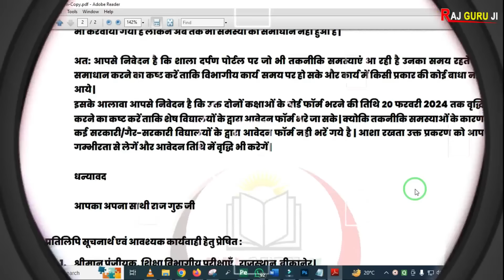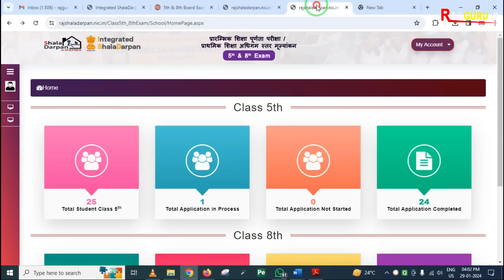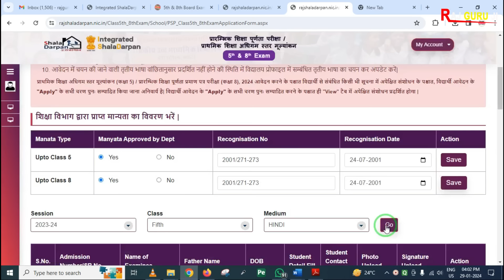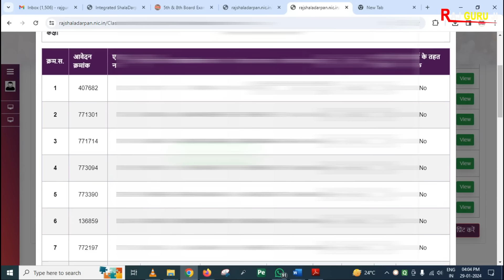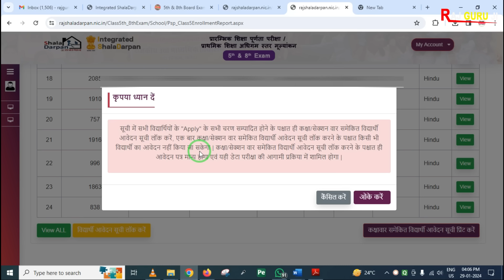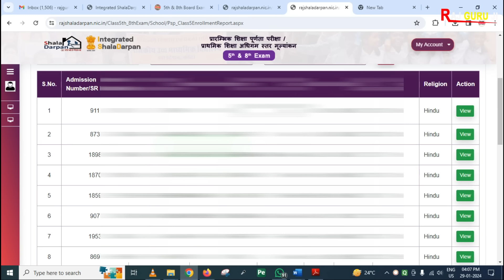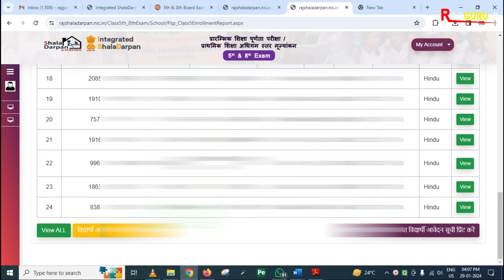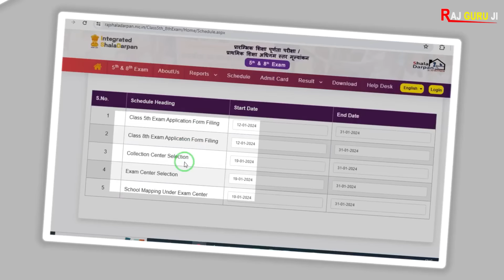5th & 8th Board Form 2024 Final Lock Kaise kare | लॉक से पहले और बाद में इन बातों का भी रखे ध्यान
5th & 8th Board Form 2024 Final Lock Kaise kare | लॉक से पहले और बाद में इन बातों का भी रखे ध्यान |  5th Exam Form 2024 Final Data Lock Kaise kare | 8th exam form 2024 Final Data Lock kaise kare |

Namskar Dosto Aaj ki is video me maine aapko Rajasthan 5th and 8th Exam Form 2024 ke final data lock karne ke bare me bat ki hain. Video me Fianl datal lock process or important jankari di gai hain umeed krta hun video aapko pasand aayega. Thanks

Some Important School Related pdf file :

1. नविन सोसाइटी रजिस्ट्रेशन से पहले की प्रिक्रिया
2. नविन विद्यालय मान्यता हेतु सोसाइटी/ संस्था बैठक कार्यवाही
3. विद्यालय क्रमोन्नति (अतिरिक्त संकाय/स्थान, माध्यम व नाम परिवर्तन) बैठक कार्यवाही
4. संस्था/ सोसाइटी में सदस्य जोड़ने व हटाने की प्रक्रिया
5. नवीन विद्यालय मान्यता प्रोसेस
6. विद्यालय क्रमोन्नति आवेदन प्रिक्रिया
7. शपथ पत्रअन्य प्रारूप विद्यालय मान्यता (समस्त प्रकार की मान्यताओं के लिए)
8. शपथ पत्रअन्य प्रारूप विद्यालय मान्यता (समस्त प्रकार की मान्यताओं के लिए (pdf Format)
9. सोसाइटी बैंक खाता खोलने की प्रिक्रिया
10. New Society Registration Format (PDF Format) Act 1958 (संघ-विधान नियमावली)
11. New Society Registration Format (Word Format Editable) Act 1958
12. Society Renew After 2 Year | सोसाइटी नवीनीकरण बैठक कार्यवाही
13. विद्यालय स्तरीय फीस समिति गठन (फीस अधिनियम 2017)
14. RBSE Board स्थाई सम्बद्धता हेतु दस्तावेज व नियम
15. RBSE Board Practical Exam Format (Agriculture)
16. RBSE Board Practical Exam Format (Science)
17. RBSE Board Practical Exam Format (Arts)
18. RBSE Board Practical Exam All Format (Arts,Sci,Agri)